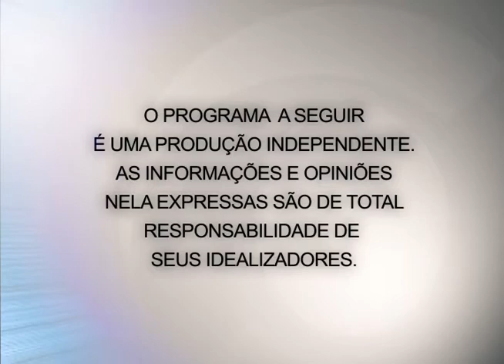Castelo Forte 05 02 2013 parte 1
O pastor Luis Henrique Sievers conversa com o presidente da APAE de Lajeado Roberto Heemann sobre o a origem e o trabalho da APAE.